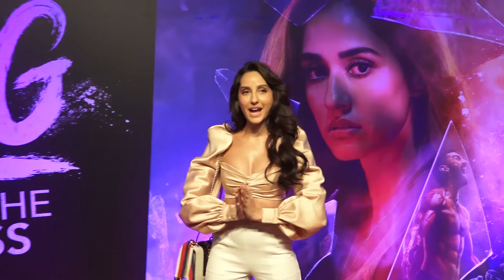Nora Fatehi Looks Like Wine at Special Screening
Nora Fatehi at Malang Special Screening.